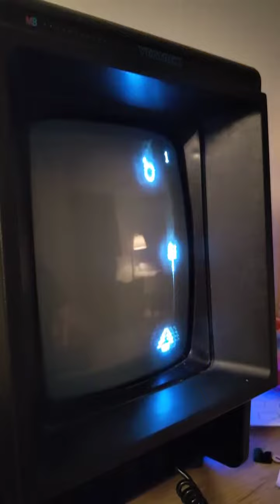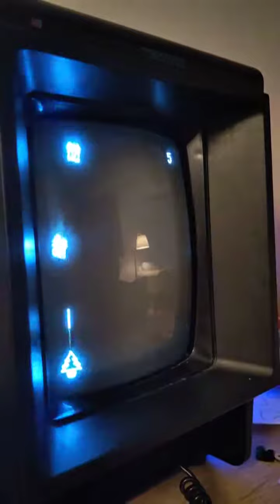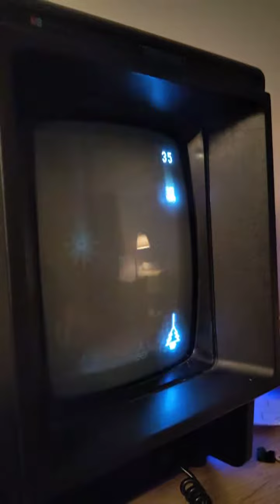Vectrex - Save the Trees - 66 points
From the x-mas 2014 cart.